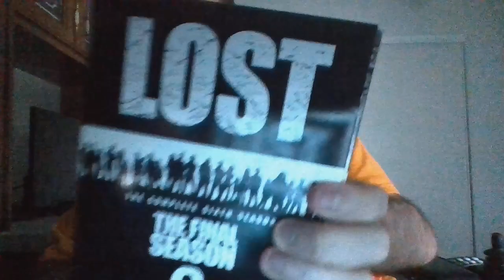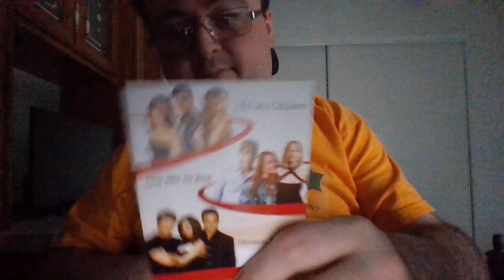Lost final season 6 dvd for sale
I have all 6 seasons for sale